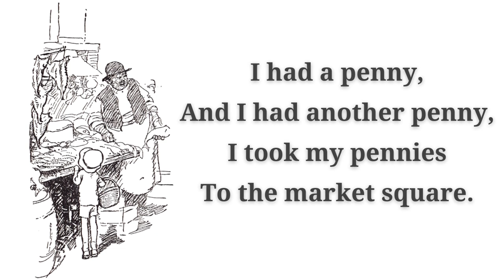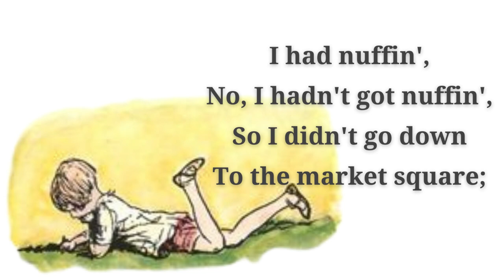🐇 A.A. Milne Market Square | Easter Poem | Rabbit Poem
Market Square by A.A. Milne is a poem from 'When We Were Very Young'. The collection was first published in 1924. In the poem, Christopher Robin is desperate for a rabbit and keeps visiting the market to by one with his pennies. However, it isn't until the very last stanza that the little boy finds any rabbits...

A.A. Milne was born in London, England, on January 18, 1882. He is best known for his Winnie The Pooh stories and poems. His poetry collections for children: When We Were Very Young (published in 1924) and Now We Are Six (published in 1927) were very popular with children and are still popular with both children and adults all over the world to this day.

I had a penny,
A bright new penny,
I took my penny
To the market square.
I wanted a rabbit,
A little brown rabbit,
And I looked for a rabbit
'Most everywhere.

For I went to the stall where they sold sweet lavender
("Only a penny for a bunch of lavender!").
"Have you got a rabbit, 'cos I don't want lavender?"
But they hadn't got a rabbit, not anywhere there.

And I had another penny,
I took my pennies
I did want a rabbit,
A little baby rabbit,
And I looked for rabbits
'Most everywhere.

And I went to the stall where they sold fresh mackerel
("Now then! Tuppence for a fresh-caught mackerel!").
"Have you got a rabbit, 'cos I don't like mackerel?"

I found a sixpence,
A little white sixpence.
I took it in my hand
I was buying my rabbit
I do like rabbits),
And I looked for my rabbit
'Most everywhere.

So I went to the stall where they sold fine saucepans
("Walk up, walk up, sixpence for a saucepan!").
"Could I have a rabbit, 'cos we've got two saucepans?"

I had nuffin',
No, I hadn't got nuffin',
So I didn't go down
But I walked on the common,
The old-gold common…
And I saw little rabbits
'Most everywhere!

So I'm sorry for the people who sell fine saucepans,
I'm sorry for the people who sell fresh mackerel,
I'm sorry for the people who sell sweet lavender,
'Cos they haven't got a rabbit, not anywhere there!